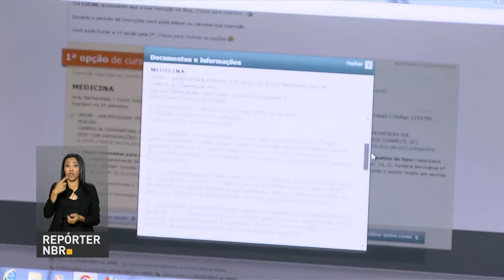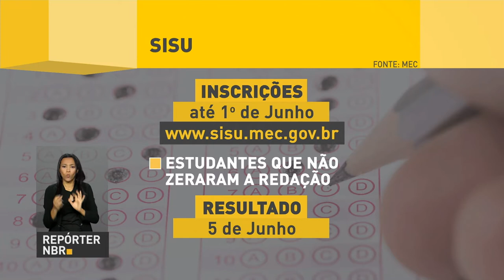Inscrições para segunda edição do Sisu terminam em 1º de junho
REPÓRTER NBR  - 30.05.17: As inscrições para a segunda edição do Sistema de Seleção Unificada (Sisu) começaram nesta segunda-feira (29) e vão até 1º de junho. Serão oferecidas 51.913 vagas em 63 instituições de educação que assinaram o termo de adesão.